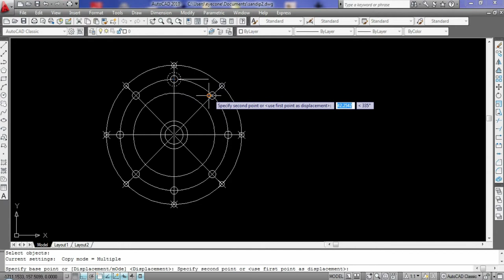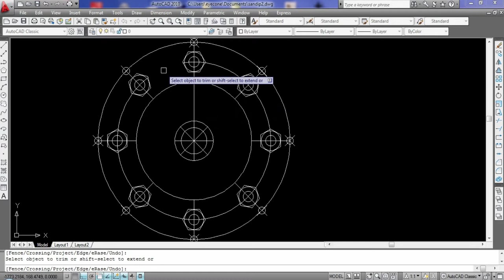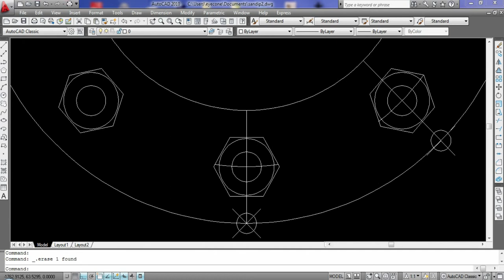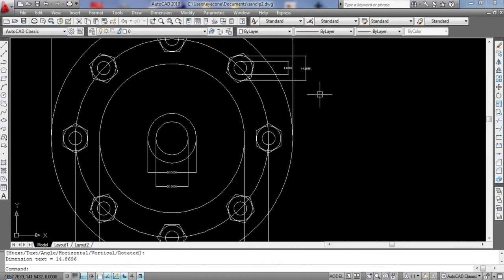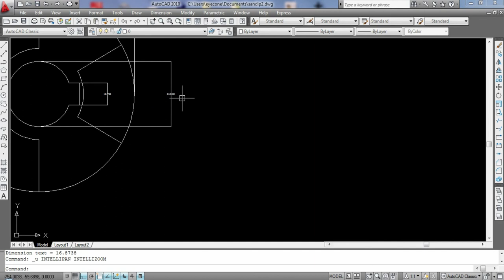AutoCAD Tutorial for Beginners Lesson 7 free SEO tools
9 Interior Design Trends for 2022 – 2023 For artist only:- trendsdesignhugger.com

33 most creative animal logo designs 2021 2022/23 animation job colour design Designers in 2021 design trends now design trends of 2021 earn entrepreneurship Graphic graphic design graphic designer Graphic Design Company Graphics graphic design trends 2021 innovation interior design trends 2021 interior design trends 2022 leadership development. Logo logo design marketing MobiKwik_Upasana_Taku money NyKaa_Falguni_NayyarKar Prototyping SlideShare_Rashmi_Sinha sustainability Tools top trends 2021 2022 trend book trending design trends 2022 Twitter UI UI design UX UX/UI web design ZivameRicha AutoCAD Tutorial for Beginners | Lesson - 1. This is AutoCAD basics beginner training tutorial. Topics covered in this tutorial video are: AutoCAD user interface, Limits, Line, Inclined line, Ortho On/Off, Object Snaps, Circle, Manual Object Snap, New, Save, Open.
presents this detailed step by step tutorial on Traditional Hand Drawn character animation. The scene is a female character similar to the popular 'Disney Princess' style of characters doing a standard head turn action.presents this detailed step by step tutorial on Traditional Hand Drawn character animation. The scene is a female character similar to the popular 'Disney Princess' style of characters doing a standard head turn action.